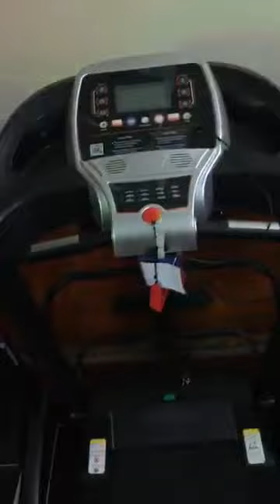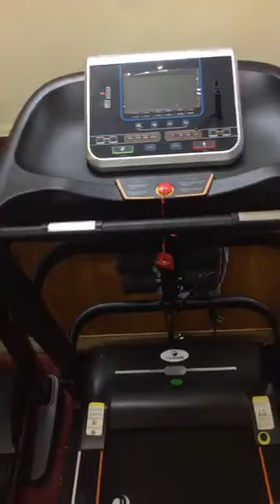Cửa Hàng Thể thao Tài Phát Tại Quy Nhơn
Thể Thao Tài Phát Quy Nhơn-Bình Định
Cũng cấp các sản Phẩm:
Máy Chạy Bộ Điện
Dàn Ta Đa Năng
Dụng Cụ Thể Dục
Dụng Cụ Võ Thuật
Dụng Cụ Boxing, Yoga
Đc: 77 Nguyễn Thái Học Tp Quy Nhơn